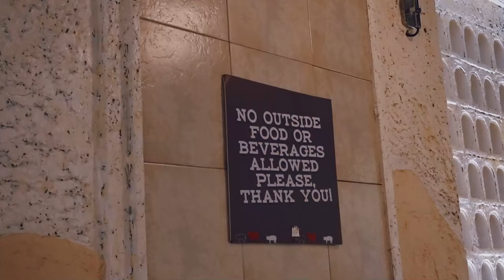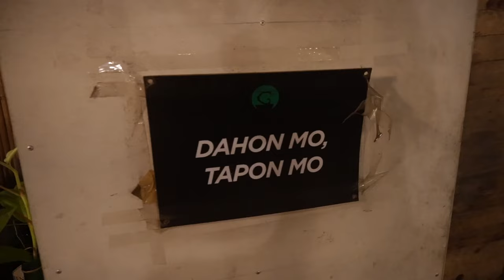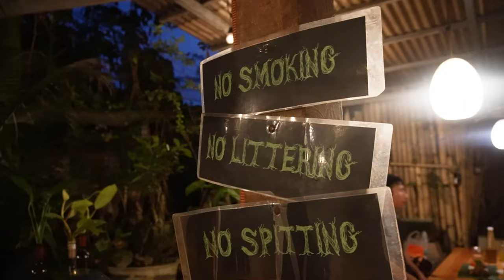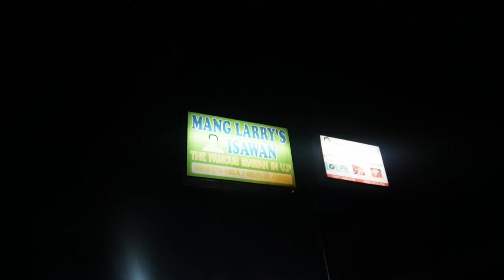I hired an editor to become part of the Team! | Zarkman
In this video I started to expand my team and hired an editor with untapped potential!

Edited by Bri